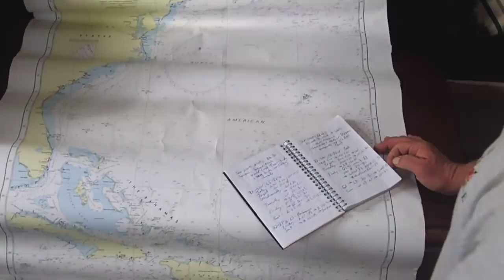Offshore to the Caribbean: Across the Gulf Stream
After a decent overnight run south toward Cape Hatteras, we enter the Gulf Stream late in the afternoon on Saturday, November 17.  As usual the Stream tosses us about until we finally exit early the following morning.  Winds then become southerly ahead of an advancing cold front, so we tack over to starboard and head in an east-southeast direction.  The northerlies behind the front provide us with some fast sailing, and we push southeast as fast as our little craft can sail, in hopes of escaping bad weather approaching from the west.